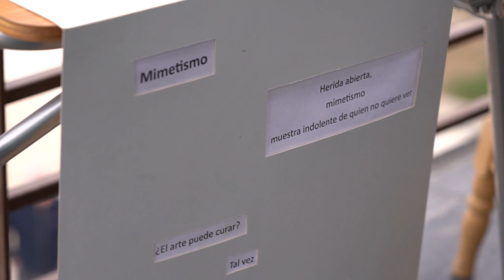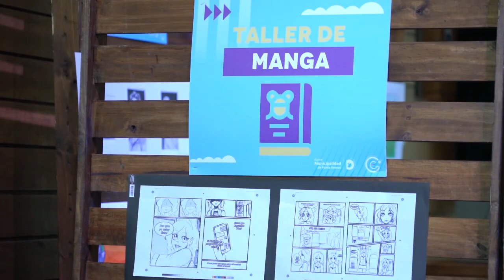Municipio de Punta Arenas ofrece 700 cupos para 31 talleres gratuitos